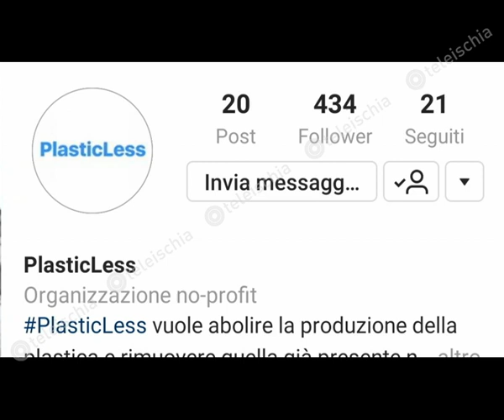Ischia. PlasticLess, giovani spazzini all'opera per liberare le coste dai rifiuti